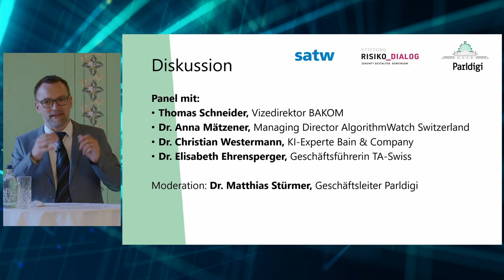Paneldiskussion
Paneldiskussion mit Anna Mätzener (AlgorithmWatch Switzerland), Elisabeth Ehrensperger (TA-Swiss), Christian Westermann (Bain & Company) und Thomas Schneider (BAKOM)